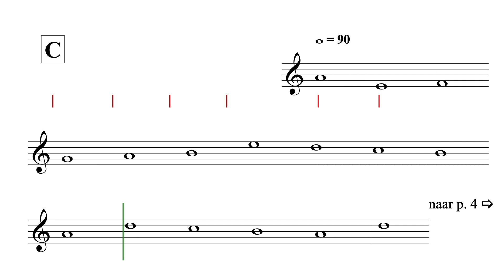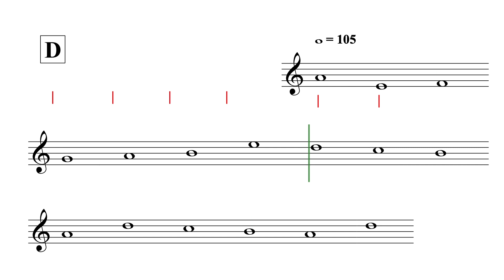Cosmos - Ik kan noten lezen Y1 - uit AnnA Boek IV